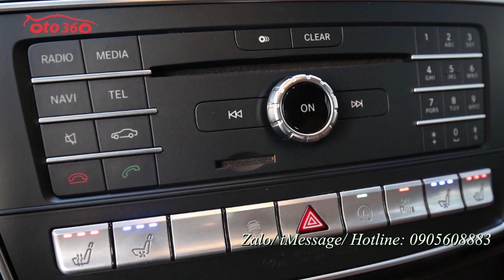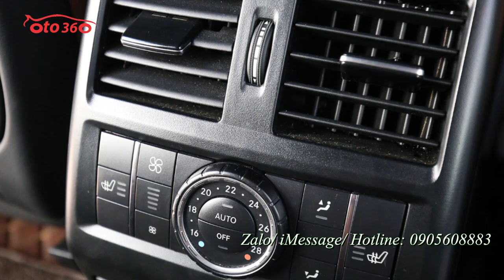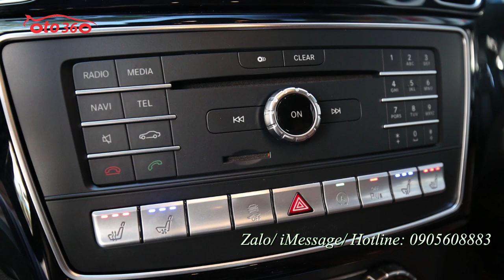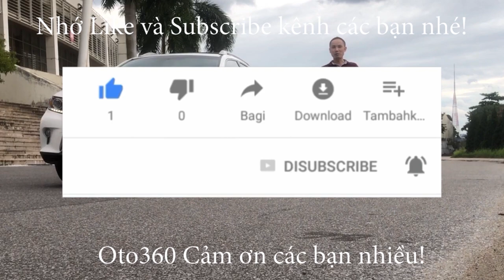Bạch mã MERCEDES GLS 500 4MATIC 2018 tên tư nhân biển Hà Nội.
MERCEDES GLS 500 4MATIC 2018 VẬN HÀNH MẠNH MẼ
Mercedes GLS 500 4MATIC 2018 mới sử dụng động cơ xăng 8 máy (V8), dung tích 4.7 lít kết hợp với turbo tăng áp cho Công suất cực đại 455 hp tại vòng tua 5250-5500 vòng/phút và Momen cực đai là 700 Nm tai 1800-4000 vòng/phút.

Mercedes GLS 500 4MATIC 2018 chỉ mất 5.3s để tăng tốc từ 0 - 100 km/h và đạt được tốc độ tối đa lên đến 250 (km/h). Công nghệ động cơ mới kết hợp với hộp số tự động 9 cấp, dẫn động 4 bánh toàn thời gian 4MATIC rất thân thiện với môi trường và tiết kiệm nhiên liệu đến ngạc nhiên, chỉ mất 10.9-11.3 lít/100 km đối với 1 động cơ V8.

Dung tích bình nhiên liệu và bình dữ trữ xăng trên xe Mercedes GLS 500 4MATIC 2018 lần lượt là 100 lít và 12 lít, Quý khách hàng có thể thoải mái di chuyển một quảng đường dài mà không lo vẫn đề nạp nhiên liệu.